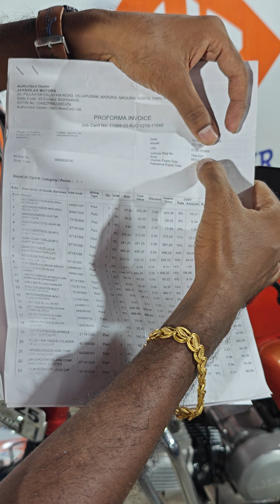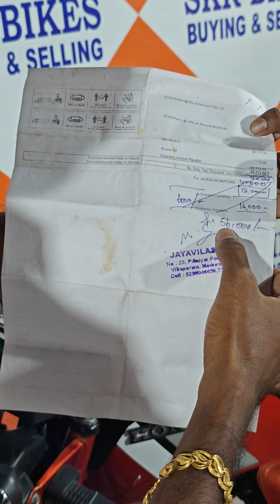1988 Model Hero Honda CD100SKR BIKES ❤️ OFFICIAL CHANNEL#skrkarthikraja